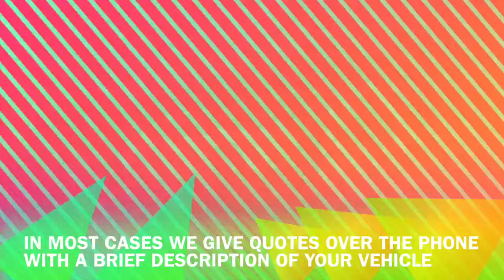Cash For Cars any condition in Cartersville, Georgia 404 399 3474